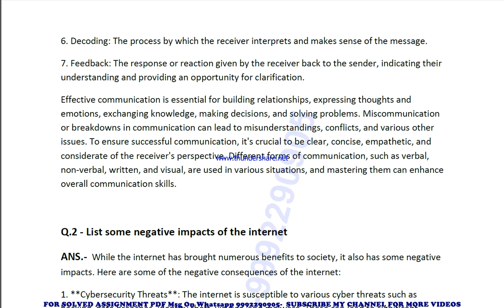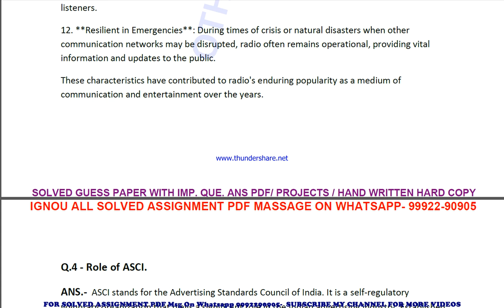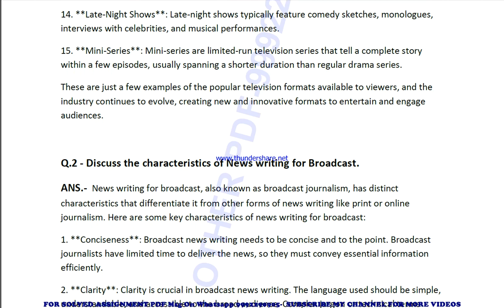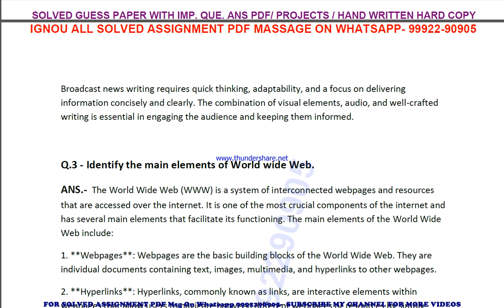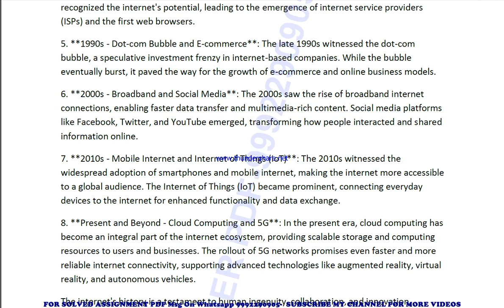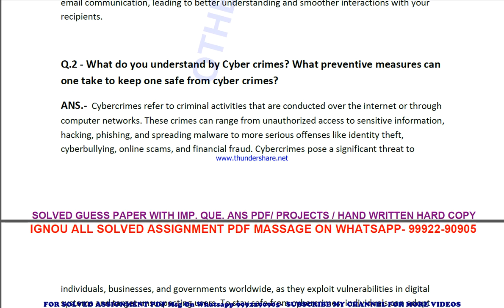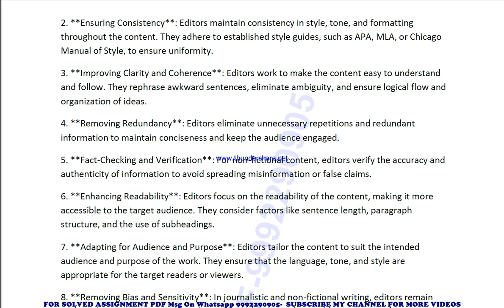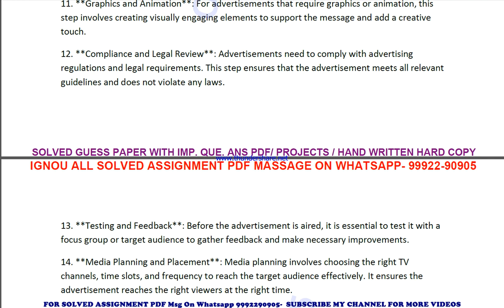begg 171 solved assignment 2023-24 | begg 171 solved assignment in english 2024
price-
bag-30rs

 ignou solved assignment begg 171,
begg 171 solved assignment in english,
 begg 171 ignou assignment 2023-24,
  begg 171 solved assignment 2023-24,
 ignou begg 171 solved assignment free,
  solved assignment ignou 2023-24 begg 171,
 solved assignment of begg 171,
 begg 171 ignou solved assignment kaise download kare,
 ignou solved assignment 2023-24 begg 171,
bag begg 171 solved assignment,
bag begg 171 solved assignment 2023-24 in english,
bag begg 171 solved assignment in english,
bag begg 171 ignou assignment 2023-24 solved,
bag begg 171 solved assignment 2023-24,
ignou bag begg 171 solved assignment free,
bag begg 171 solved assignment ignou 2023-24,
solved assignment ignou 2023-24 bag begg 171,
begg 171 solved assignment ignou exam preparation ignou exam
begg 171 exam how to study for ignou,
exam begg 171 exam preparation preparation for,
gnou exams begg 171,
 ignou begg 171 exam preparation,